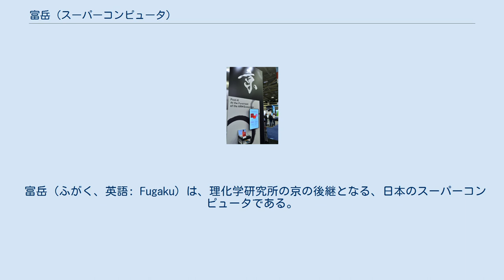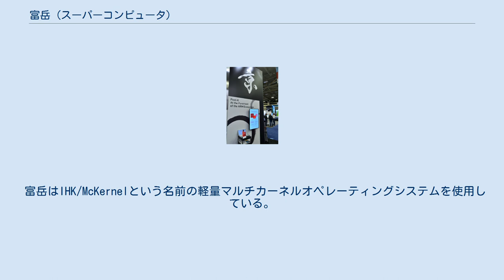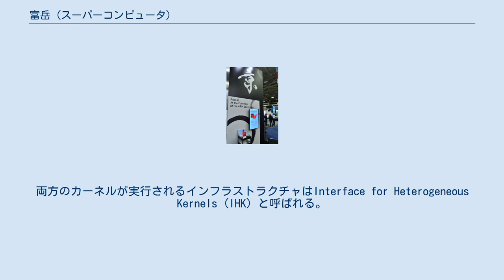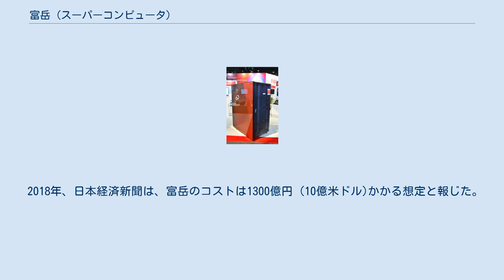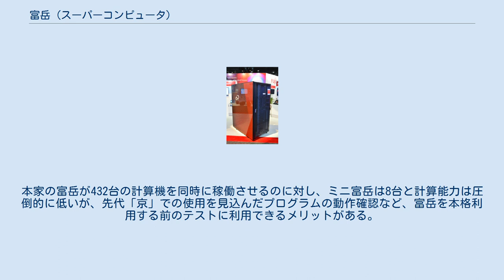富岳 (スーパーコンピュータ)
PRIMEHPC FX1000（「富岳」と同様の構造のHPC。SC19にて） 2018年 SC18での「富岳」のデモブース。
「京後継、ARMエコシステムの最先端」と書かれている。
 富岳（ふがく、英語: Fugaku）は、理化学研究所の京の後継となる、日本のスーパーコンピュータである。
 2014年（平成26年）に開発開始、2020年（令和2年）より試行運用、2021年（令和3年）に本格稼働した。
設置場所は兵庫県神戸市・ポートアイランドの理化学研究所計算科学研究センター。
主要ベンダーは富士通。
 2020年6月および11月のTOP500を含む4部門で1位となり、2期連続の4冠としても世界初となった。
 名称は2019年2月から4月まで公募を行い、5月にポスト「京」ネーミング委員会により7案に絞られ、更に理化学研究所理事会議により「富岳」に決定された。
理化学研究所は「富岳」と決定した理由を以下と発表した。
 「富岳」は"富士山"の異名で、富士山の高さがポスト「京」の性能の高さを表し、また富士山の裾野の広がりがポスト「京」のユーザーの拡がりを意味します。
また"富士山"が海外の方々からの知名度も高く名称として相応しいこと、さらにはスーパーコンピュータの名称は山にちなんだ名称の潮流があること、また海外の方からも発音しやすいことから選考しました。
 — 理化学研究所(2019年5月23日) なお富岳は京の最大100倍の性能を目指すことから、葛飾北斎の『富嶽百景』や太宰治の『富嶽百景』からの駄洒落（富岳100京）との説もある。
 富岳は富士通が開発したCPUであるA64FXを搭載している。
このCPUは、フロントエンドをARMv8.2-Aベースに新たな拡張であるSVE（Scalable Vector Extension）を追加した　ものとして、バイナリレベルでARMとの互換がとられた一方、マイクロアーキテクチャは京でも使用された富士通製SPARC64の構造を踏襲している。
富岳は京の約100倍の性能と、世界最高水準の実用性を目指している。
富岳は富士通独自のTofu Interconnect Dを使用して結合された158,976個のA64FXを使用している。
 富岳はIHK/McKernelという名前の軽量マルチカーネルオペレーティングシステムを使用している。
このオペレーティングシステムはLinuxと軽量カーネルのMcKernelの両方を使用し、同時に並行して動作する。
両方のカーネルが実行されるインフラストラクチャはInterface for Heterogeneous Kernels (IHK) と呼ばれる。
高性能シミュレーションはMcKernelで実行され、Linuxは他の全てのPOSIX互換サービスで利用できる。
 2020年6月23日、国際スーパーコンピュータ会議にて発表されたTOP500において1位となった。
日本のスーパーコンピュータとしては、2011年6月・12月に京が1位となって以来9年ぶりである。
また、同年11月16日に発表されたTOP500においても首位を維持、前回発表に続く連覇を達成した。
 また、HPCG(High Performance Conjugate Gradient)、HPL-AI、Graph500の4部門においても世界1位を獲得し、4冠を達成した。
この他、消費電力当たりの性能ランキングのGreen500では9位となった。
 2018年、日本経済新聞は、富岳のコストは1300億円 (10億米ドル)かかる想定と報じた。
 2020年6月、ニューヨークタイムズは米国で予定されている富岳の性能を超えるエクサ級のスパコンのコストは、最大でも6億ドルであるのに対して、10億ドルを超える富岳のコストを高額な支出と表現した。
 それに対して富岳の総責任者の松岡聡は、費用には設計費やデータセンターの改造費、ランニングコストなどが含まれており、全体のコストはAuroraとそれほど変わらないだろうとした。
 他のシステムとの費用比較は、次項の表を参照。
 富岳は京の後継として、京の最大100倍の性能を目指して、構築費用 1300億円（国費 1100億円、民間 200億円）が投じられた。
時期・用途・構成などは異なるが、他の主なスーパーコンピュータとの単純比較は下表の通り。
 主なシステム...